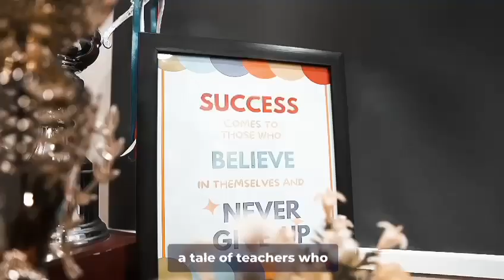Verge Schooling System for O level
Verge Schooling System is guided by a team of exceptional directors whose commitment to educational excellence is unparalleled.

Our Directors bring a wealth of knowledge, enthusiasm, and dedication to their roles, tirelessly working to create an environment where students can excel both academically and personally. Their leadership stretches beyond the classroom, that propels both staff and students to strive for excellence.

Through a progressive mindset and an unshakeable commitment to nurturing young minds, our Directors are paving the way for a brighter, more promising future for all members of our school community.

Their persistent devotion to work and dynamic leadership are what accelerate our success and innovation.